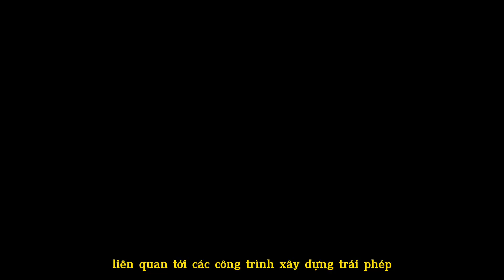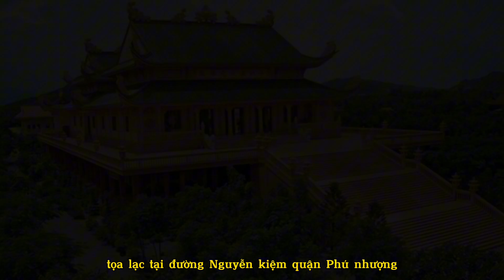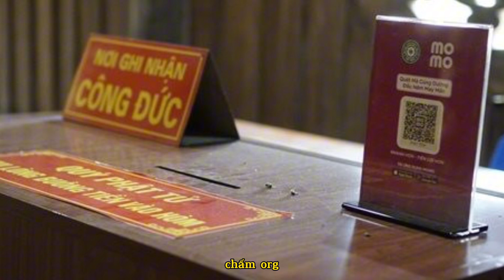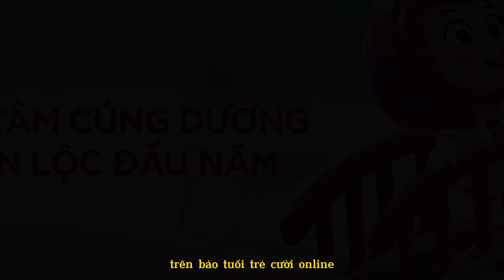Đệ tử Thích Chân Quang tấn công báo chí